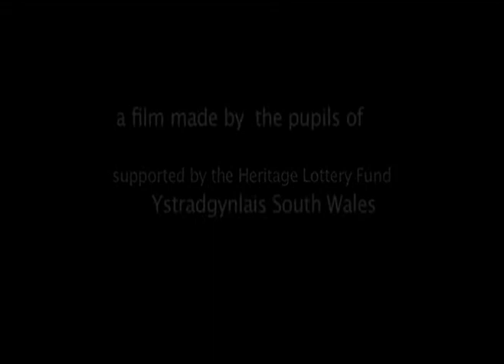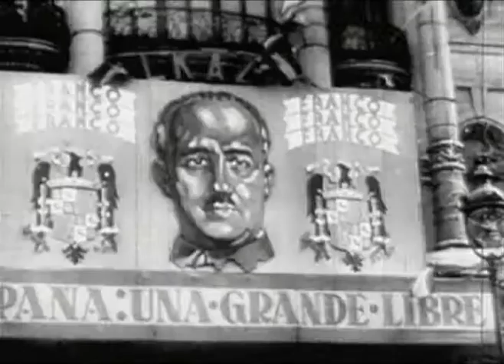Wise and Foolish Dreamers pt1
Wales and the Spanish Civil War,
a film by Ysgol cynlais and Andrew Griffiths